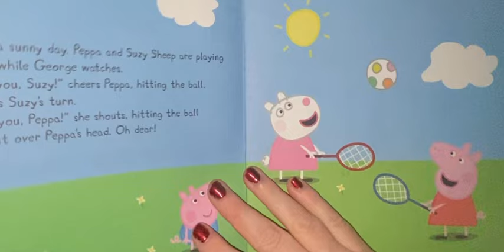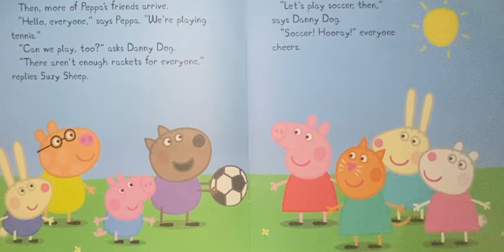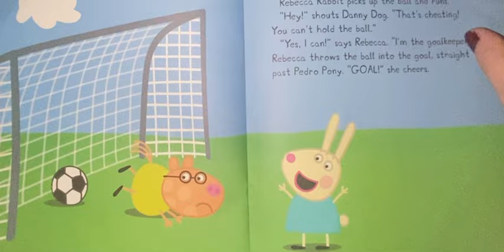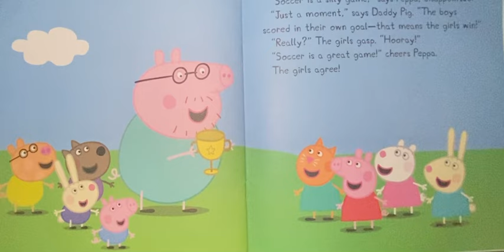Peppa plays soccer